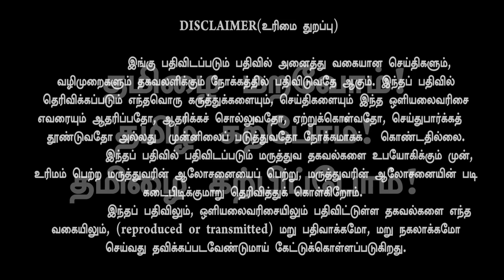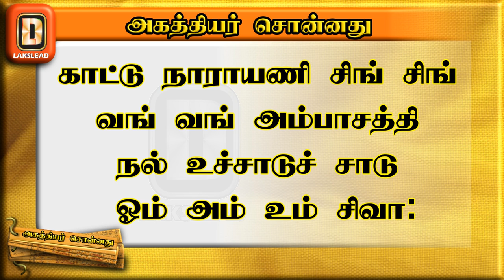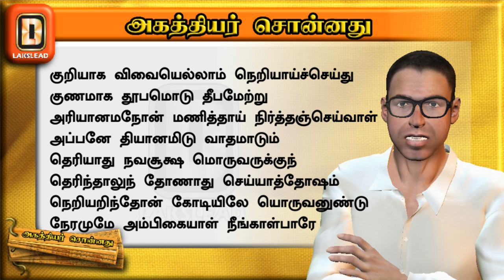செய்யிற பூஜை சரியா பலிக்கறதுக்கு வழி சொல்லித்தருகிறார்! -LAKSLEAD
This video is one such explanation of Agathiyar's remedy to reduce blood sugar levels using simple ingredients that can be referred to in 'AGATHTHIYAR VAITHTHIYAM' (Poem 160 to161).